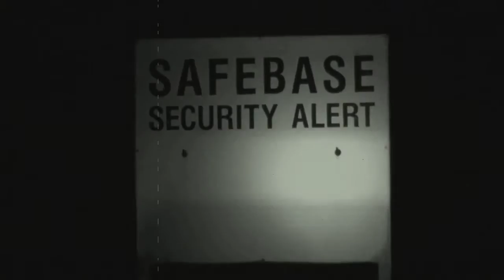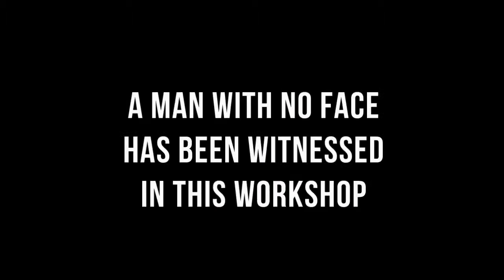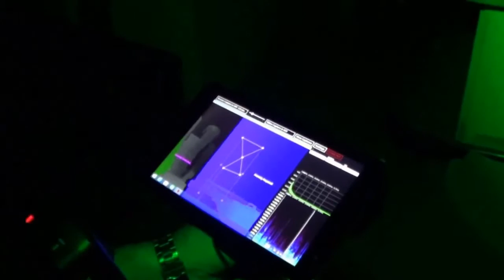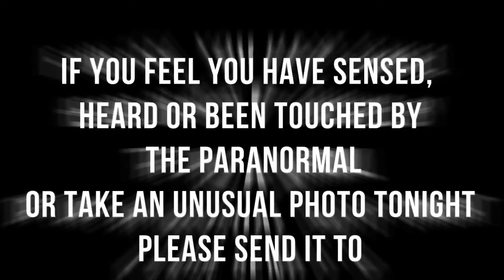WW2 Explosives Factory Paranormal Lockin